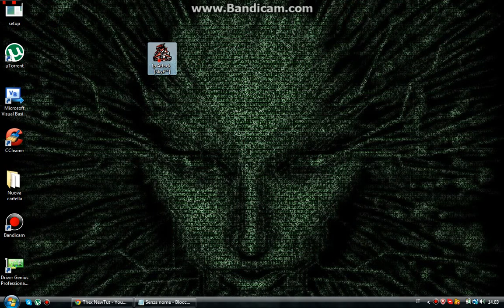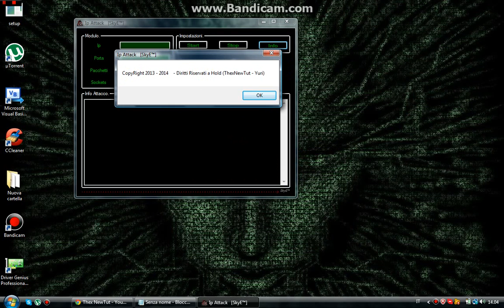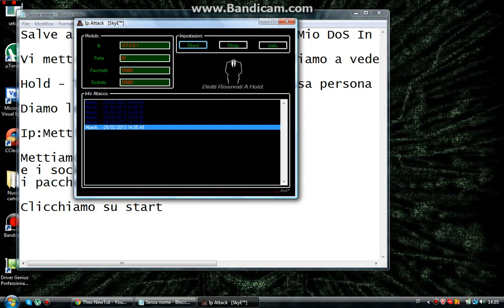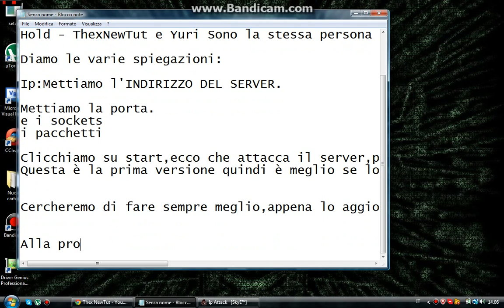#8 Ip Attack [SkyE Team].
Link Ip Attack [SkyE Team].

Skype: hold97.